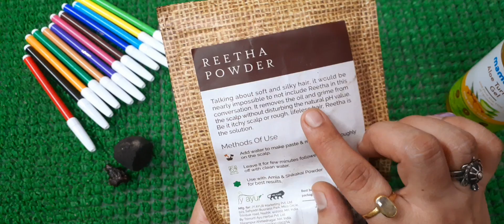Safed Balo Ko Kala, बिना दही,डाई मेहंदी, बिना indigo powder के बी, सफ़ेद बालों को काला करे झट-फट ✅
Safed Balo Ko Kala, बिना अंडा,दही मेहंदी, बिना Shikakai Powder के बी, सफ़ेद बालों को काला करे झट-फट✅

Safed Balo Ko Kala, बिना दही,डाई आमला मेहंदी INDIGO POWDER के बी, सफ़ेद बालों को काला करे झट-फट से✅

White Baal Kale Kaise Kare, बिना मेहंदी,कत्था पाउडर के बी, सफ़ेद बालों को काला करे झटपट फटाफट✅

 This video is related for safed balo ko kala karne ke nuskhe this is Ayurvedic baal Kale Karne Ka tarika in this video very simple tips for balo ko Kala Karne Ka tarika and step by step you can see balo ko Kala kaise kare and easy and very effective kids for balo ko kala karne ka upay in this video you can see that baal kale karne ke gharelu nuskhe with this video help your problem
 safed balo ko kala kaise kare dish deepika Sharma tips is a and gharelu simple tips for safed balo ko kala karne ka tarika desi treatment home safed balo ka ilaj
solve your problem that baal kala kaise kare  and currency tips for safed baal kale karna this is a effective in one time for your hair that balo ko kala karne ke gharelu upay and easy and simple tips for cheap and best baal kala karne ke gharelu upay this tips is a not any side effect for safed balo ko kala karne ka gharelu upay, 1 chamch amla powder se hamesa ke liye baal kale kare..

Safed balo ko kala karne ka Tarika, अब बिना डाई के सफेद बाल काले होंगे नॅचुरली आप भी कहेंगे काश पहले पता होता Safed balon ka ilaj, दीपिका,सरसों तेल में इन्हें मिला कर लगाने से एक एक बाल जड़ से काला होगा।Safed balo ko kala karne ka Tarika, आंवले की मेहंदी को बनाकर ऐसे लगाने से बाल डाई से भी अच्छे 6 महीनों तक काले ही रहेंगे, Amla Mehandi, permanently,Safed balo ko kala karne ke nuskhe:safed balo ko kala karne ke upay,Safed baalon ko kaala kaise karen,Safed hair ka ilaj,Natural black hair,Safed,सफ़ेद बालो को नेचुरल काला,सफ़ेद बालो को काला,बा,White hair oil,White hair on beard,White hair men, hair airs ko black karna,White hairs ko black,Safed baal rokne ka,

1. Kaala Katha (Catechu)

2. Indigo Powder

3. Amla Powder (Gooseberry)

4. Kaale Til (Sesame)

COPYRIGHT MUSIC